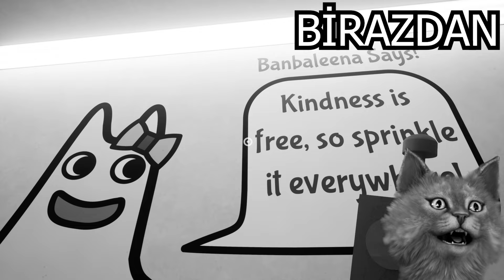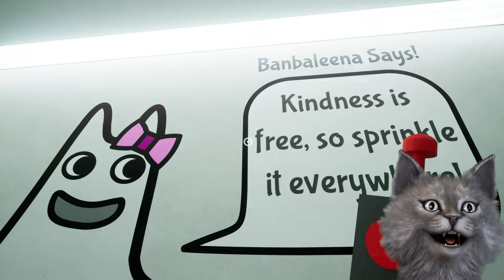BAN BAN ANAOKULUNDAKİ GİZEMLERİ ÇÖZÜYORUZ | Garten of Ban Ban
yeni bir oyuna pati attım diyemem çünkü oyun poppy playtime ve reinbow friends karışımı bişi olmuş. Ban Ban adında bi çocuk okulu var ve çocuklar bi anda ortadan kayboluyor. Biz de çocukları bulmak için bu korkunç anaokuluna giriyoruz.